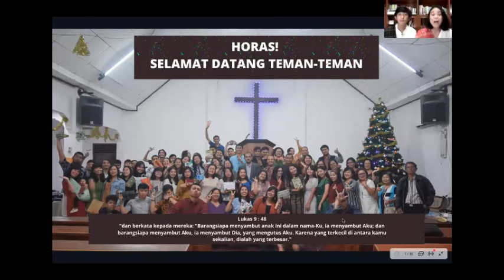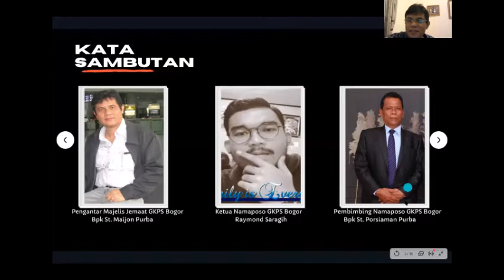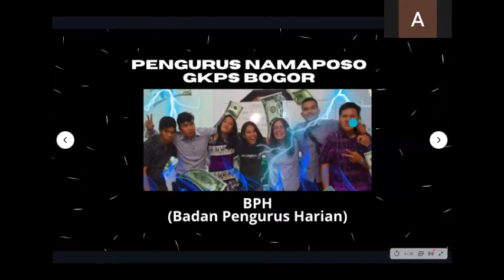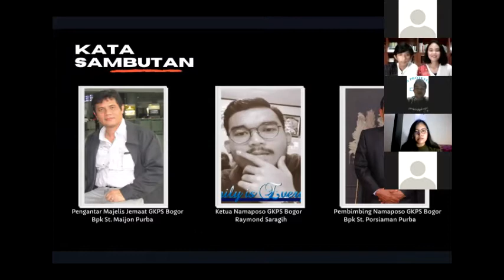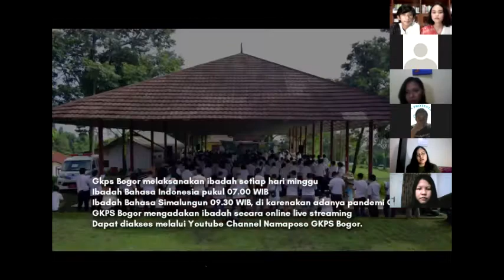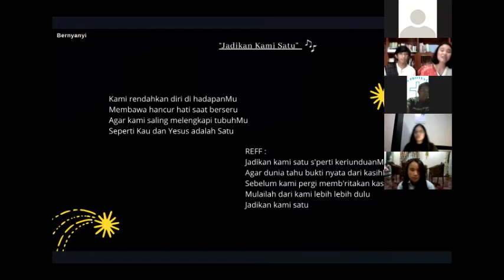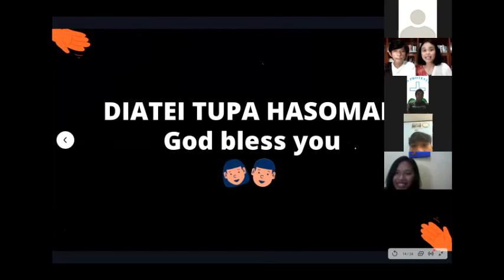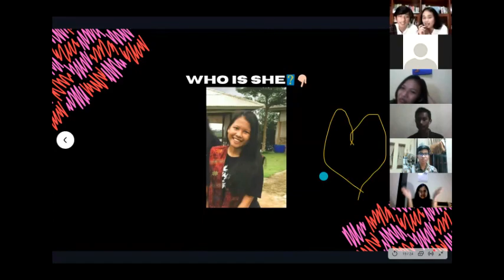Parbualan Hasoman Sahuta | Namaposo GKPS Bogor | 10 Oktober 2020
Parbualan Hasoman Sahuta terselenggara dengan baik pada tanggal 10 Oktober 2020 lalu.

Selamat datang di Bogor untuk teman-teman yang keterima di perguruan tinggi yang berada di Bogor. Jangan lupa untuk gabung dan aktif bersama Namapos GKPS Bogor.

Diatei Tupa
Naibata Manramoti